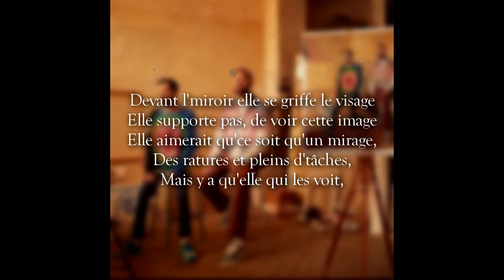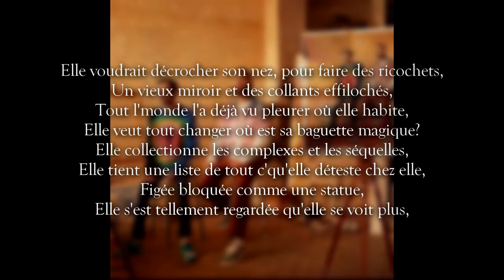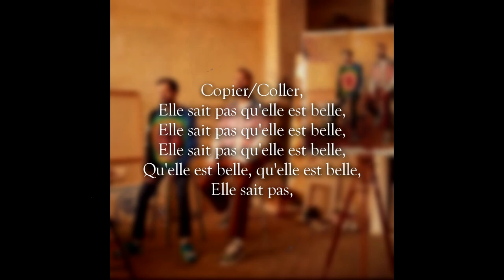Bigflo & Oli - Copier/Coller (PAROLES/LYRICS)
Bigflo & Oli - Copier/Coller (lyrics)